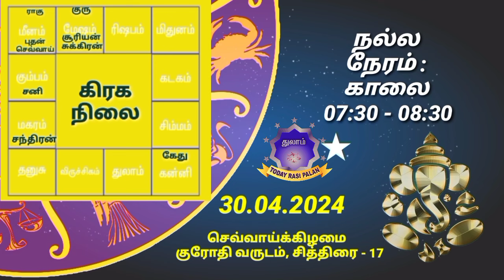30.04.2024 | Indraya Rasi Plan | THULAM | Today Rasi Palan |இன்றைய ராசிபலன் துலாம் Daily Rasi |Libra